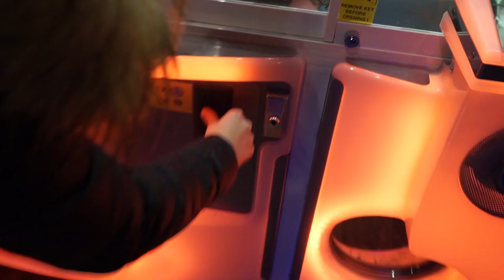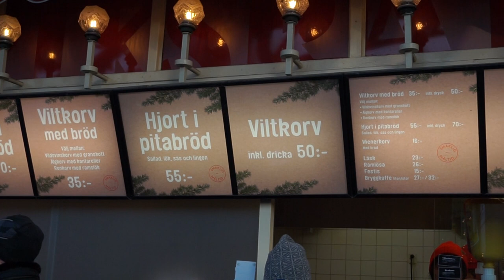Vlogg -- JUL PÅ LISEBERG -- SÅ MYCKET FOLK!!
Jul på liseberg detta året med då!
Det blir bara fler och fler människor där!
Mycket folk överallt, och ju mörkare det blev kom det fler!
MEEN den stjärnvinsten är min någon gång!